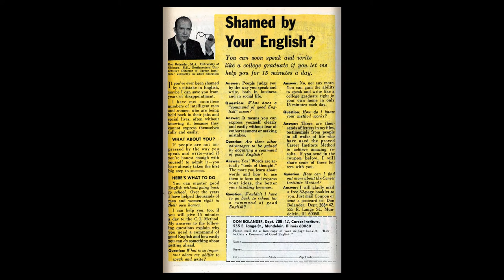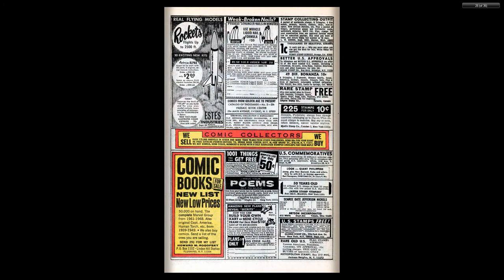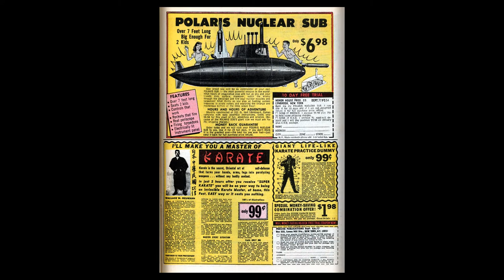196907 Sub Mariner v1 015